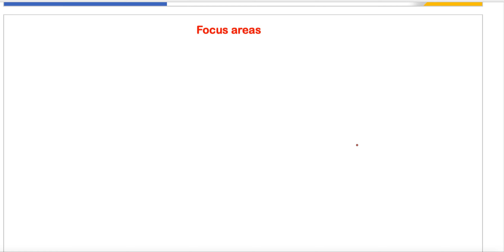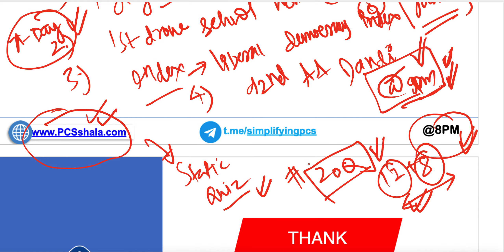Mentorship day 2 | subject polity & current affairs | weekly test 1 | FR|FD|DPSP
A unique initiative to cover basis books within stipulated period of time .
Here we will help students cover books like Ncert ; Laxmikant; spectrum etc in most methodical way possible . We will be providing daily topics with study material and focus area and test will be conducted on same day @8pm on our website .

link :-